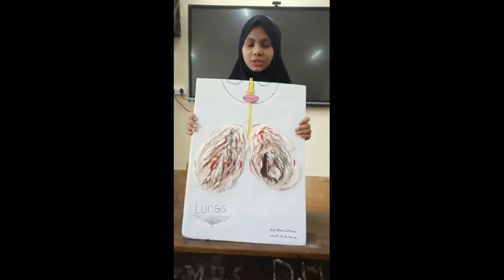Mps Dindoshi Vasahat Urdu || 7/A || سائنسی تجربہ